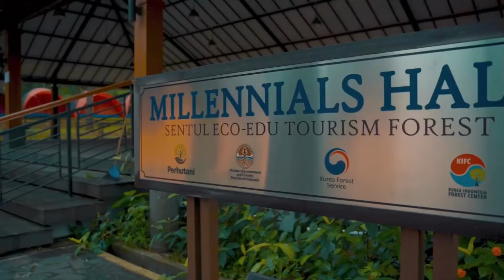Tempat Outbound Disentul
hallo away lovers bagi kalian yang mau tanya-tanya tempat wisata di Bogor dan sekitarnya boleh aja, banyak tempat yang rekomendasi buat kalian berkegiatan.